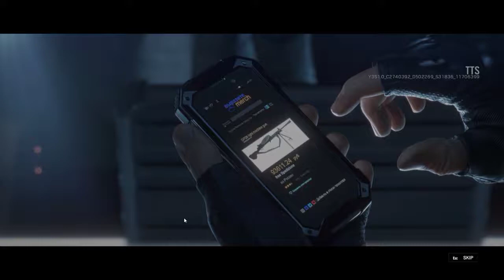"audio glitched" CO-OP Outbreak ONLY - Operation Chimera - Tom Clancy's Rainbow Six Siege - DLC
- 1080p60 or 720p60 gameplay  - PS4 pro games  &  PC games